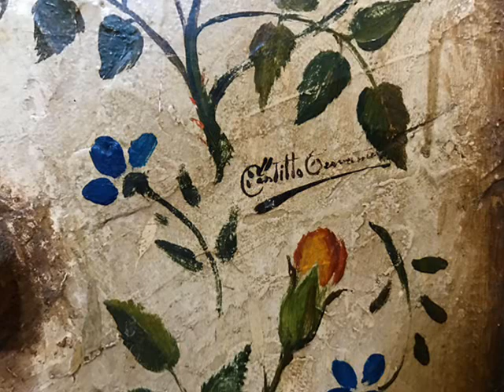Los Grados-JUAN DE HERRERA~A Baroque Ensalada in Colombia (New Granada,Santa Fe. Early 18th Century)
"Los Grados", Ensalada de Navidad de JUAN DE HERRERA Y CHUMACERO (ca.1670-1738).

"Este villancico de Navidad de Herrera es una de las piezas más interesantes contenidas en el archivo de la catedral. Se trata de un largo solo, de carácter narrativo, dialogado con un coro, con acompañamiento. El tema es el procedimiento para obtener una licenciatura en el periodo colonial. Su texto se refiere al examen final, en el que al estudiante se le pide que responda en esdrújulos, sección en la que se hacen las únicas alusiones – por cierto muy tangenciales- al carácter religioso de la pieza. Se mencionan otros elementos de la rutina académica de ese entonces: el bedel o ujier, que no trabajan sin propina, el uso dela música para la graduación, la comida y bebida que había que distribuir en el agasajo, en la que se mencionan las “arepitas”, tal vez una la única alusión de nuestras costumbres en el repertorio de la catedral. El pago por el derecho de examen, el esfuerzo del estudio y el origen provinciano del estudiante (Sáchica), con velada burla a sus pocos conocimientos, todo alude a la norma en ese momento, un procedimiento costoso y generalizado pero que sin duda era un efectivo medio de movilidad social. El vejamen era otra de las costumbres de estas ceremonias, un breve sainete o ´sketch´en el que el graduado era satirizado en forma benévola por sus propios compañeros.
Herrera asumió el puesto de maestro de capilla a la muerte de José Cascante hijo (c.1646-1702) y probablemente obtuvo su formación musical del maestro español José Cascante padre (c.1615-c1682). Herrera es el último compositor cuya obra está representada en el archivo de la catedral de Bogotá, ya que de aquella de sus sucesores Nicolás de Figueria y Salvador Romero, apenas se conservan unas pocas obras de este último”. Egberto Bermúdez. Texto contenido en el presente material discográfico.
Fragmento del texto para "Los Grados":
Un bachiller soy que vengo solamence por graduarme ¿Qué espantajo es este? Pues no se espanten, ¿De dónde vienes? De alla de las Californias y mucho más adelante, que si el niño da los grados 'gratis amore' y de daIde, yo estudio como una mula, más que un macho, más que una bestia, no es por alabarme.
¿Qué has estudiado? La comedia de Durandarte ¿Qué es lo que sabes? Soy bachiller hasta por los codos. Doctor y más adelante, Magister, y mucho más que un Licenciado, hasta los carcañales. Pues amigo, la propina ´in primis' para el examen. ¿Cuánto piden? ¿Cuánto vale? Diez pesos para el bedel ... Malo, malo, malo es eso, tace, tate!
Milpesos de chirimías, cuatro mil para guantes... iGuarda, Pablo! Guarte, guarte, guarce Quinientos pesos de vino ...iAY, por todos los sastres! seis mil de rica mistela, aguardiente que brame ...

"Juan de Herrera nació en Bogotá (Colombia), el Virreinato de Nueva Granada. Se sabe poco de su formación musical. Su nombramiento como maestro de capilla de la Catedral Santa Fé, en sucesión de José Cascante (1702), lo hace visible y relevante en el mundo musical. Juan de Herrera fue maestro de música en el convento de Santa Inés, siendo también capellán alrededor de 1698. Probablemente fue discípulo de José Cascante hijo -Maestro de Capilla de la Catedral de Bogotá hasta 1702- ya que Herrera continuó con los cánones musicales establecidos por éste y por José Cascante padre. Posiblemente también fue discípulo de Fray Manuel Blasco, compositor español que residió en Santa Fe entre 1680 y 1682. Herrera compuso un poco más de 40 obras, haciéndolo uno de los compositores más prolíficos en la Nueva Granada. Su estilo composicional está vinculado directamente con el estilo renacentista que permea ampliamente su obra, a diferencia de su predecesor José Cascante cuyas obras son más exuberantes".

Obra extraída del álbum: Al dichoso nacer de mi niño. Villancicos que se cantaron en esta Santa Yglesia Catedral de SantaFé, en los Maitines Solemnes de la Natividad de N.S. Jesucristo. Año 1702.
Interpretan: Canto, Carlos Godoy - Tenor, Carmenza Botero - Soprano Juana Arévalo - Mezzo-soprano, María Susana Merchán - Contralto, Álvaro Salgado - Tenor Sergio Llano - Bajón Miguel Ángel Enríquez - Corneta Juan Pablo Murillo - Violín Juan Luis Restrepo - Órgano Fecha Y Recinto De Grabación: Convento De San Agustín, Instituto Alexander Von Humboldt, Villa De Leyva, Boyacá, Mayo - Junio 2000 Historia De La Música De Santa Fé De Bogotá (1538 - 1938) Por: Egberto Bermúdez/Ellie Anne Duque Edición: Juan L. Restrepo © 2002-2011 Fundación DE MVSICA - Colombia Música Colombiana Clásicas Colombianas-
Dirige: Egberto Bermúdez.
Imágenes del video: Parroquia de la Vera Cruz (Iglesia de la Veracruz, Bogotá, Colombia. 2018).